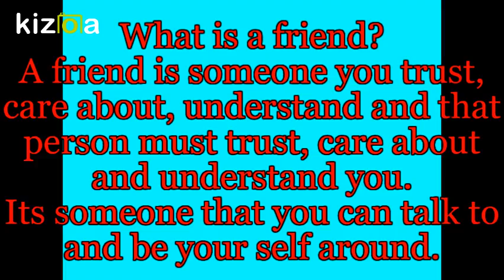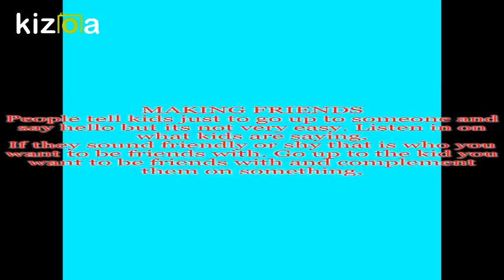A guide for Girls (E1)